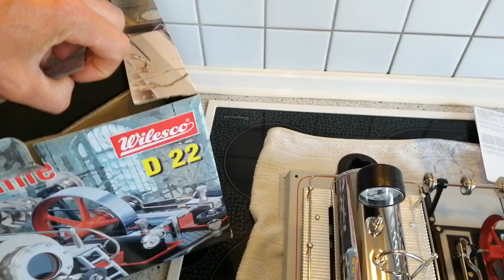Dampfmaschine Wilesco Modell D22 Neu zum Testen nur mit Luft